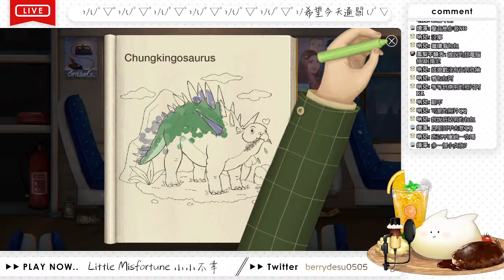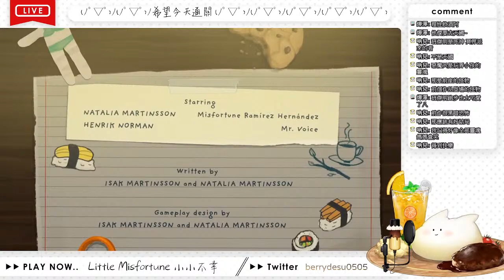🥯Little Misfortune🥯小不幸🥯貝里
這款遊戲是由瑞典獨立遊戲製作團隊開發，因為喜歡裡面的配樂跟畫風今天想來挑戰是否可以走完整個劇情。本身遊戲會有配音，所以只能在對話完後補充一些部分所以可能比較少念劇情的部分

小提醒：
遊戲目前沒有中文版本，所以貝里只能參考日文跟英文配音去理解這個劇情
若有理解錯誤的部分給我提示的話貝里會很感謝

🎼BGM🎼
KenKenbgm啃君-星空下的沉思
造型製作方：Norah_s_Pot

【Sunspots by Jeremy Blake YouTube音樂庫- Happy Music】
Track Info
Title: Sunspots
Artist: Jeremy Blake
Genre: 舞曲和電子音樂
Mood: 開心音樂
Length: 3:54